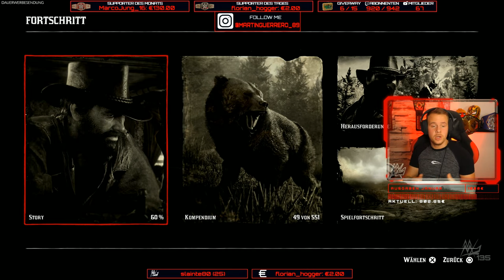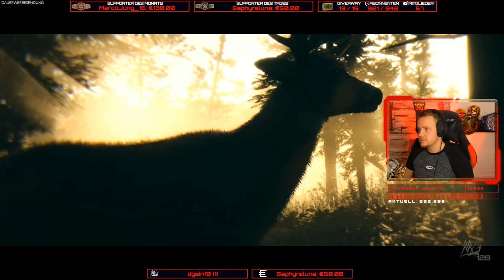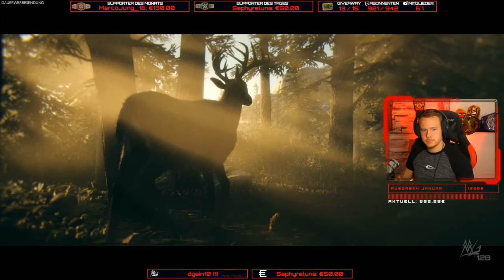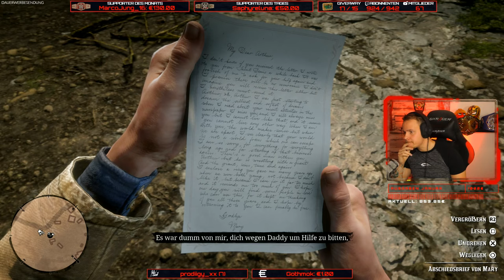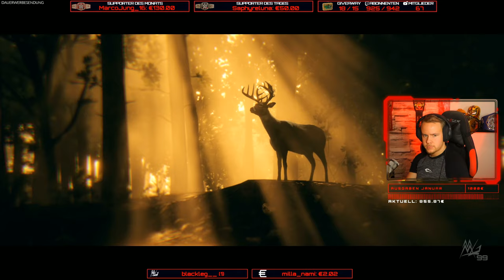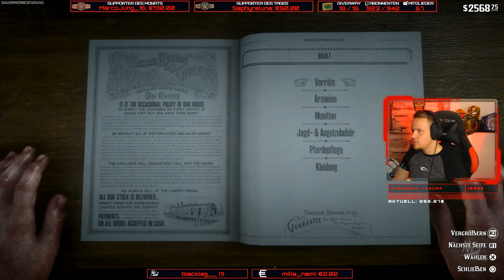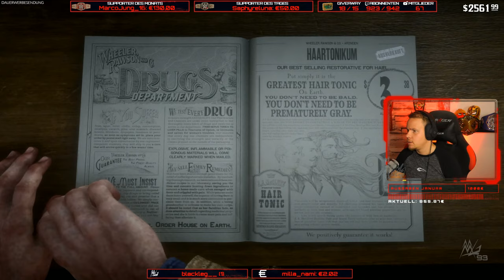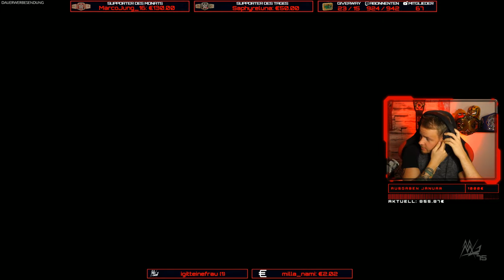Let's Play: Red Dead Redemption 2 |9| ★ Livestream vom 30.01.2019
Das Replay vom Livestream vom 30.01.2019 mit Red Dead Redemption 2 |9|.

►Meine Videos vor allen anderen sehen?

Briefe/Kleinsendungen bitte an:
Martin Behrens
Postfach 11 03
38801 Halberstadt

Pakete (nur DHL) bitte an:
Martin Behrens
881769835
Packstation 120
38820 Halberstadt